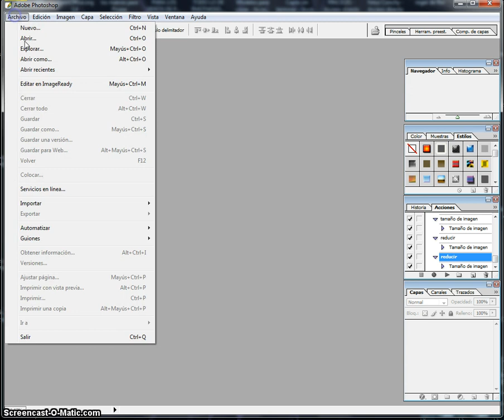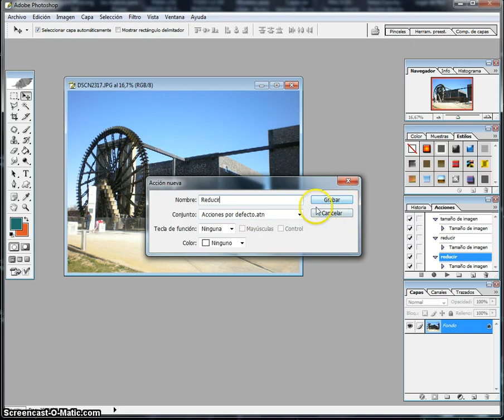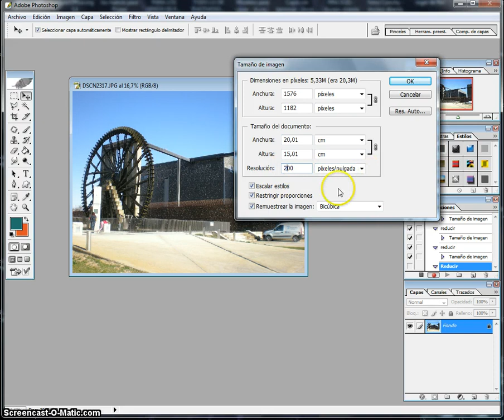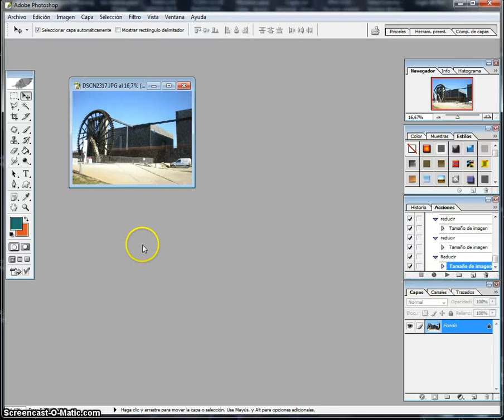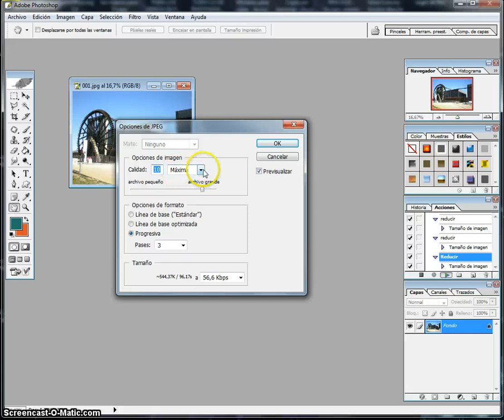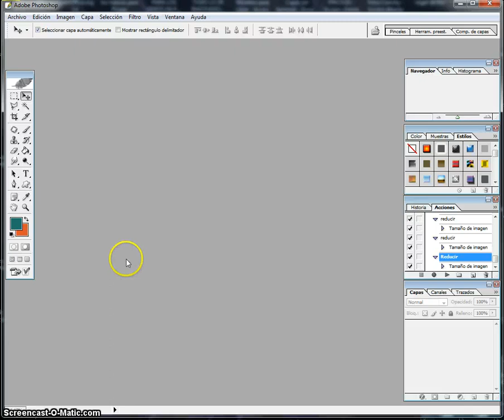Tutorial reducir una carpeta de imagens con Photoshop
de esta forma podemos reducir todas la imágenes que tengamos en una carpeta, haciendo en la primera imagen las modificacienes